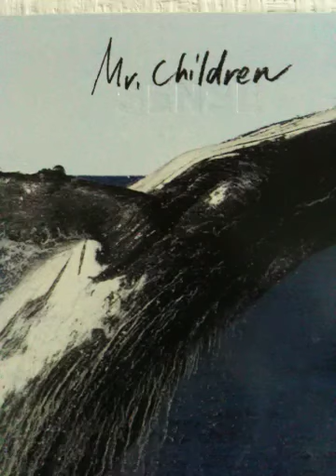ミスチルの365日を歌ってみました。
ミスチルファン歴16年です(^-^)/
mixi GREE Ameba の ☆ミスチルカラin札幌☆の管理人をしています。
もし、気に入ってくだされば、コミュに入ってください(^ ^)
このコミュは、まだまだ発展途上です。より多くのミスチルファンの方のご参加お待ちしてます（＾∇＾）